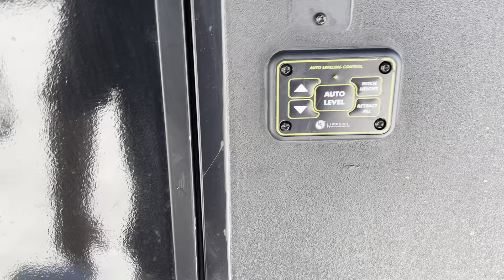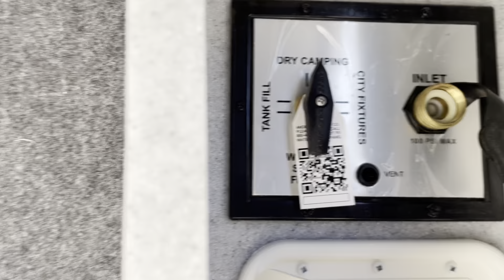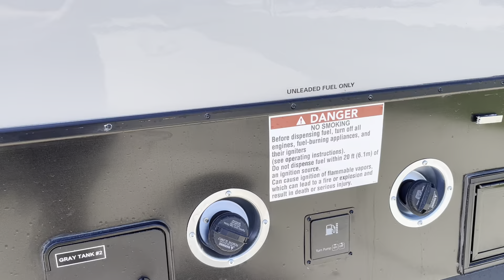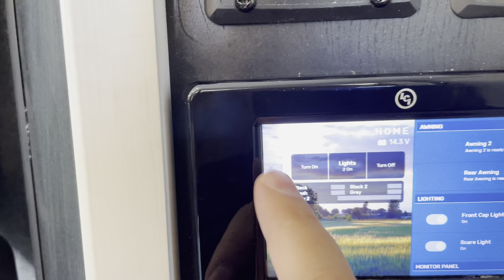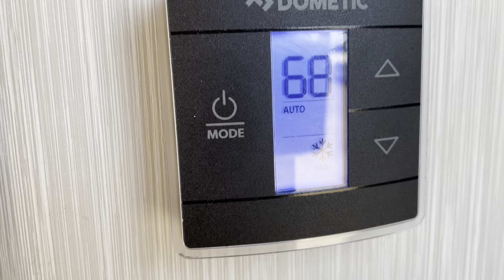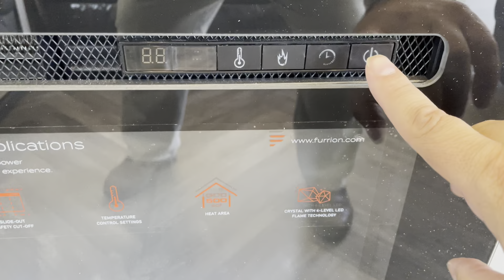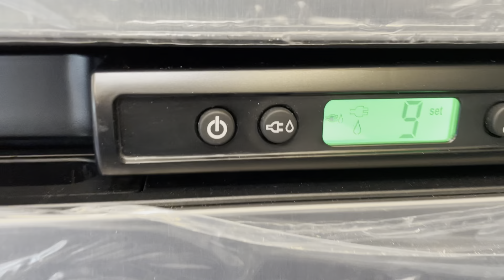2022 Cyclone 4006 Coda